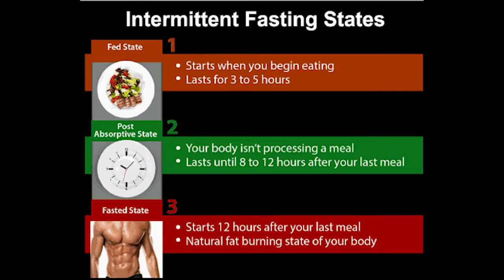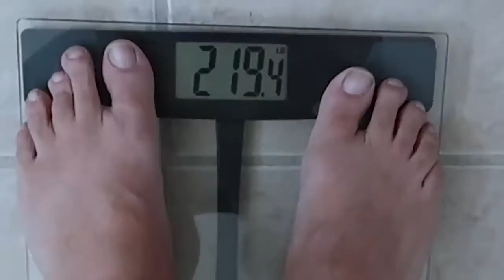weight loss transformation - before & after 70 pound weight loss transformation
weight loss transformation - my weight loss transformation.

amazing weight loss transformations.
looking for real information on weight loss?
the stunning transformation of jamie lee curtis ... the stunning transformation of brie larson ... sara ali khan reveals story of her dramatic weight transformation and how she managed to do it all before entering into a bollywood industry is definitely an inspiration to all of us. how i lost 20 kg | weight loss journey transformation | pakistani diet plan to lose weight fast |.
sara ali khan weight loss transformation | fittak. the most gorgeous weight-loss transformations in hollywood.
 i am sure this video will be a source of weight loss motivation for you and help you in achieving your long awaited body transformation.

vance's incredible 365-day transformation will blow you away.  in the pilot episode of barcroft tv’s inspirational new body transformation series ‘brand new me’  the pair from nova scotia shed light on how they have become more healthy and active parents. couple goals: our 1 year body transformation losing 220lbs | brand new me.
so i have finally decided to put together a video documenting my weight loss transformation.

weight loss transformation: from 102 kgs to 58 kgs | fat to fit | fit tak.